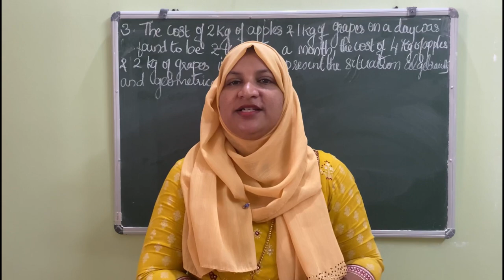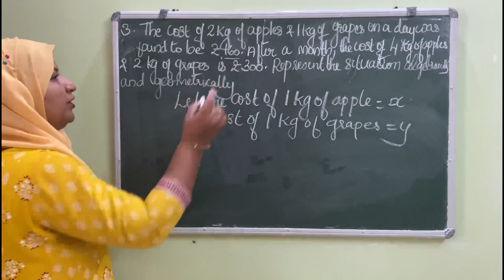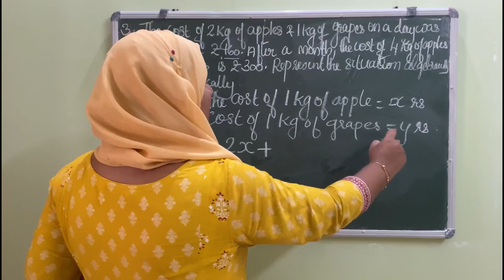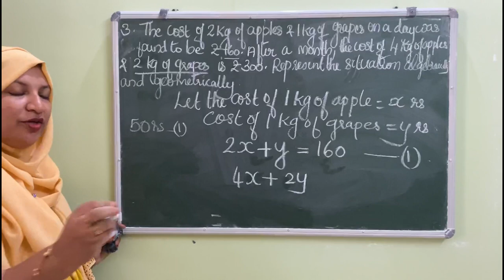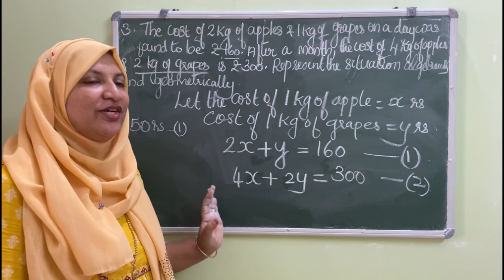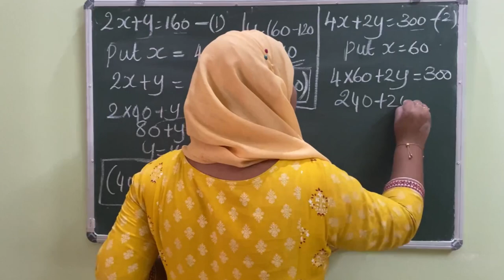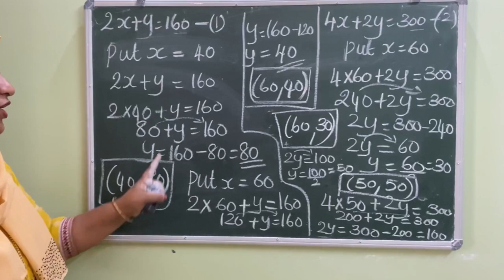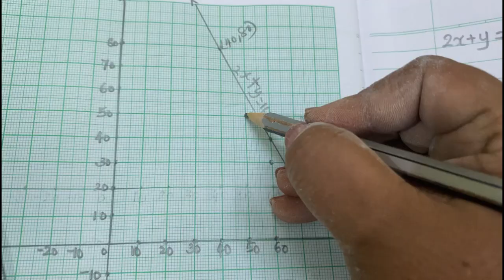Chapter 3 pair of linear equations in two variables Ex:3.1 q:3 CBSE class 10 in Malayalam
Join @FaneMathsclassesFMC
CBSE maths class 7,8,9,0 explained in Malayalam
ICSE maths class 6 explained in Malayalam

Solution of Ex:3.1 q:3 explained in Malayalam